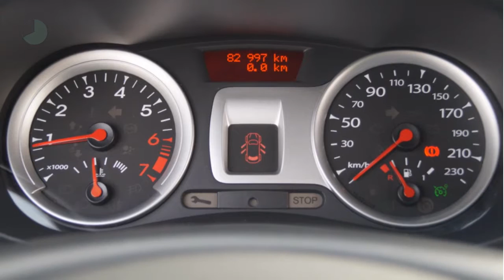Renault Clio TCE 100pk Collection (Airco/Cruise/Parrot)